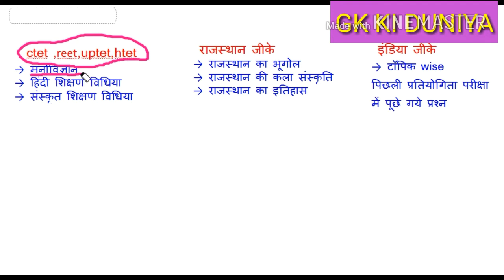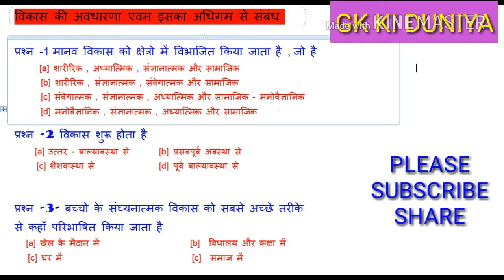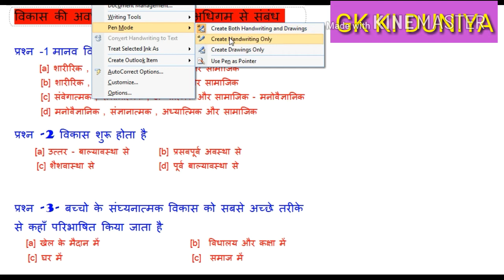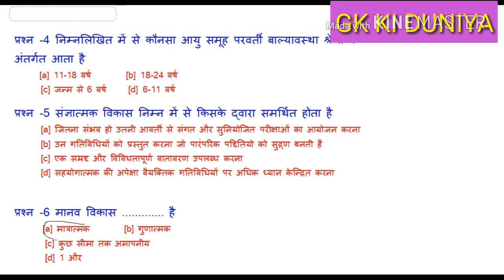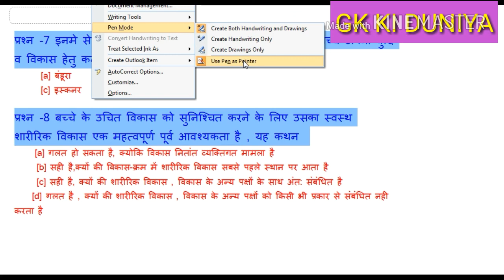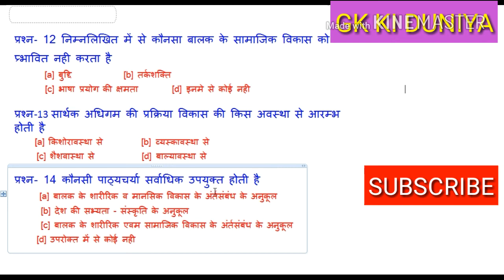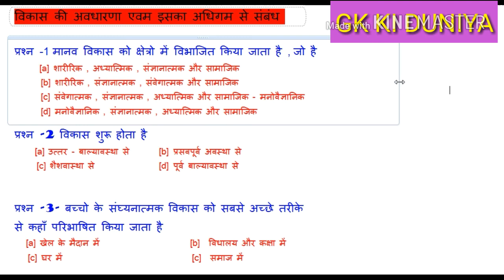most important मनोविज्ञान के प्रश्न -विकास की अवधारणा एवम अधिगम से सम्बन्ध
manovighyan की ये 1st विडियो है reet और ctet के लिये हम एक नई विडियो की सिरीज़ शुरू करने जा रहे है तो फ्रेंड्स हमारी सारी विडियो देखने के लिये हमारे चैनल को सब्सक्राइब करे
दोस्तों ऐसी ही इंडिया जीके और मैथ की ट्रिक्स की विडियो रोजाना पाने के लिए हमारे चैनल को सब्सक्राइब करना न भूले दोस्तों अगर आप का कोई सवाल या सुजाब हो तो हमें कमेंट करना बिल्कुल भी न भूले
दोस्तों मैं आप से रिक्वेस्ट करना चाहता हू की हमारे चैनल और विडियो को plz plz शेयर करना बिल्कुल ना भूले